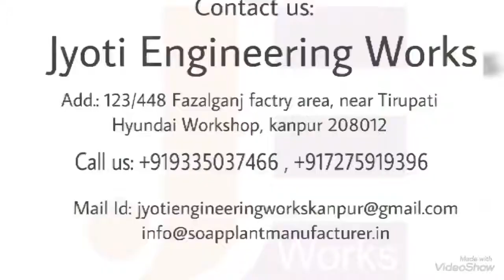Dish wash making machine-Jyoti Engineering Works-+919335037466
Detergent soap manufacturing machine in india
Laundry soap
Oil soap
Bath soap making machine
Soap machine manufacturer in kanpur india
Laundary soap in nepal biratnagar
Best manufacturer in india
Best soap making machine in india
Best soap manufacturing machine manufacturer in kanpur uttar pradesh india
Top 10 machine manufacturer in india
Laundary soap manufacturing unit in nepal
Soap making machine in kanpur up india
साबुन बनाने वाली मशीन
Top soap / powder making machine in india
Top 10 business in nepal
Startup in india and nepal
Laudary soap making machine in india
Laundry soap making machine in nepal and bhutan bangladesh
Best machine manufaturer since 1996
Manufacturing unit of soap in kanpur india
Best machine manufaturer in the world
Top 10 soap making machine manufacturer in india
Fully automatic soap making machine manufacturer
Fully automatic powder making machine manufacturer
Fully automatic laundry soap making machine in india and nepal